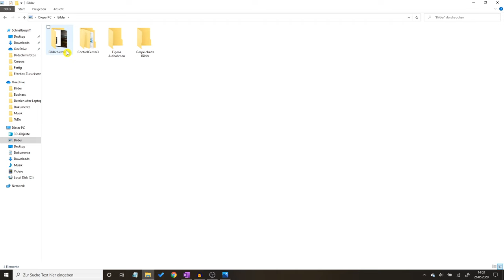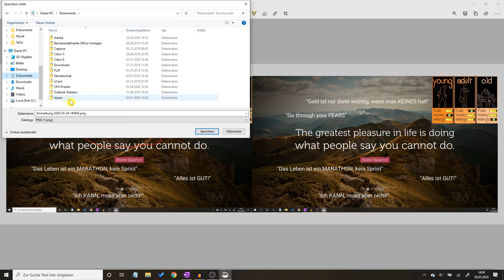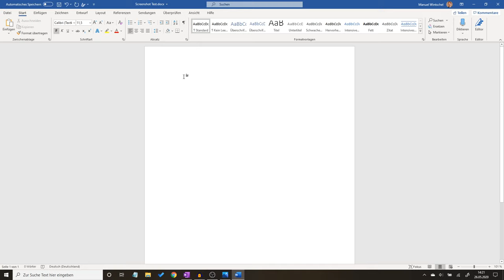Screenshot Machen Windows 10 ✅ TOP ANLEITUNG: Wie Macht man ein Bildschirmfoto auf PC & Laptop???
Screenshot Machen Windows 10! Wie Macht man ein Bildschirmfoto auf PC & Laptop (DEUTSCH)???

In diesem Video erfährst Du, wie Du eine Bildschirmaufnahme und einen Bildschirmausdruck selber richtig machen kannst. Mit dieser Anleitung einen Screenshot machen Windows 10 und dadurch erfahren, wie macht man ein Bildschirmfoto auf dem PC oder Laptop?

Hier ist es egal, ob man es auf einem Apple Macbook pro air bzw. mac / imac oder z.B. bei windows 7 macht. Die Tastenkombination am Keyboard für einen Ausschnitt ist übrigens auch ganz einfach und man kann es ohne App am Computer sogar speichern. Hier ist die Laptopmarke übrigens egal, funktioniert also beim hp genauso wie beim lenovo.

Bei so einem Foto den Speicherort ändern zu wollen ist leider nicht so einfach und es landet immer im selben Ordner. Die Command line ändert sich auch beim Scrolling am Login screen nicht. Eine Bildschirmkopie und Bildschirmabzug konnte man bisher immer mit dem Shortcut vom snipping tool ganz einfach ohne installieren machen.

Mittlerweile gibt es die Funktion Ausschneiden und Skizzieren, bei welchem Tool man auch einen Text einfügen und alles bearbeiten kann. Wie screenshote bzw. screenshotet man also auf dem bzw. auf einem Computer richtig? Wo werden sie gespeichert?

Die Marke ist unwichtig, egal ob es sich um einen Acer, Huawei & Samsung, Apple, dell bzw. Elitebook HP, HTC, LG und Toshiba, Hindi oder Xiaomi und Chromebook handelt. Über die ganze Seite vom / von Bildschirm & Desktop Monitor ist es nur mit einem Programm möglich.

Bei Win 2019 & 2020 konnte man sogar noch 4k und ein HD Video von Youtube zuschneiden und erstellen. Doch wie geht das mit einem Programm wie Cara oder print screen?

Mit dieser Video Anleitung (deutsch & was tun?) / Montageanleitung / Bedienungsanleitung / Tutorial / Tipps & Tricks auf Youtube einen Screenshot machen Windows 10 und somit erkennen, wie macht man ein Bildschirmfoto auf Laptop und PC?

▬ Video Kurse ▬▬▬▬▬▬▬▬▬▬▬▬